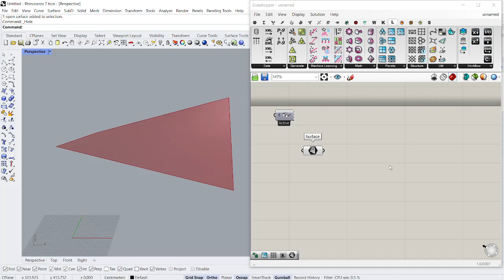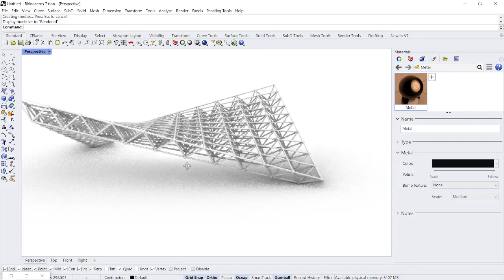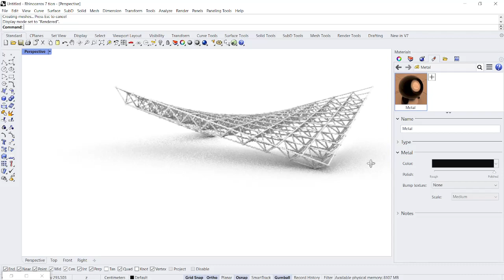Grasshopper Space Truss